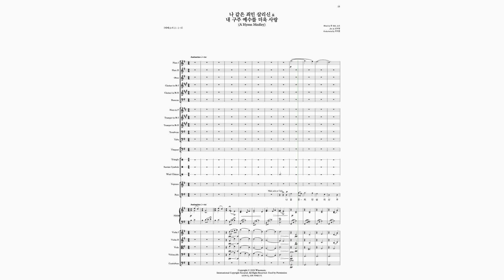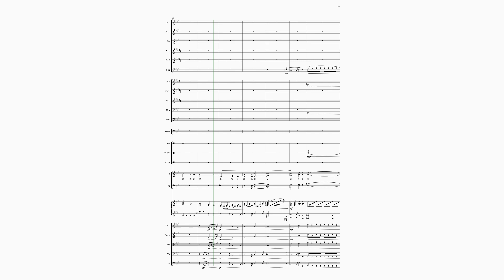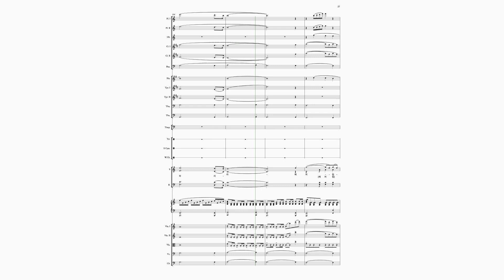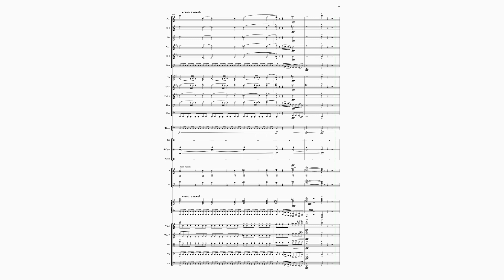[오케스트라총보] 02. 나 같은 죄인 살리신&내 구주 예수를 더욱 사랑 (와이즈성가7집) Orchestrated by 박지현